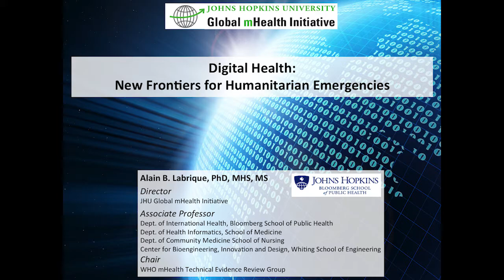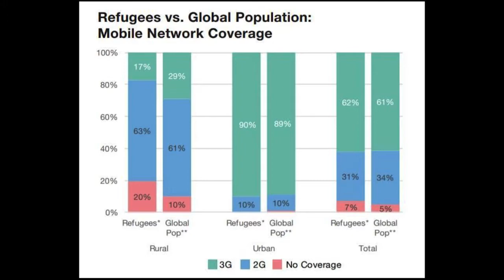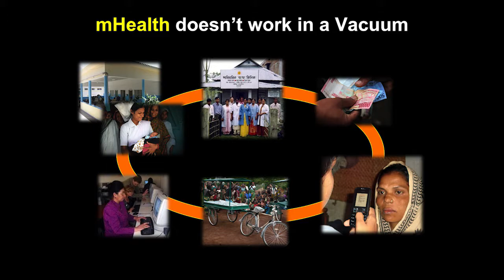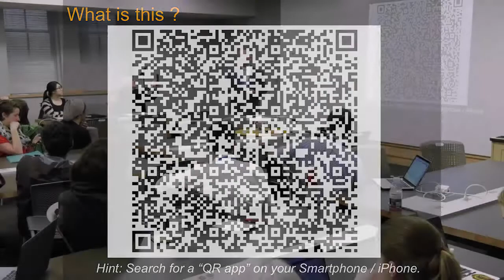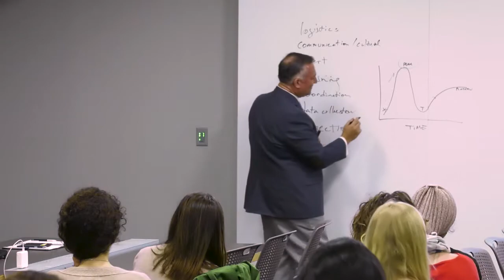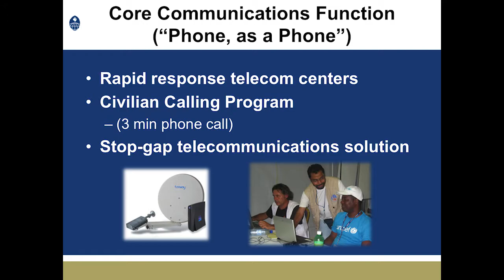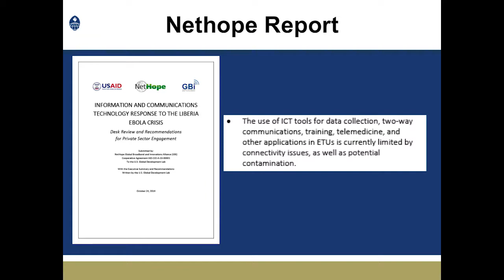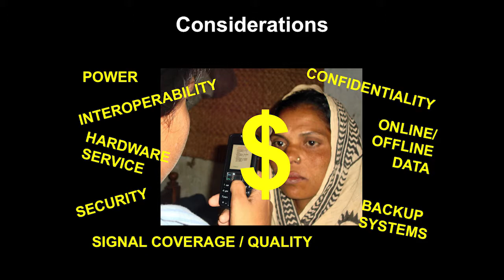New Technologies in Humanitarian Interventions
Speaker:
Alain Labrique, PhD
Associate Professor, International Health, JHSPH

Moderator:
Courtland Robinson, PhD